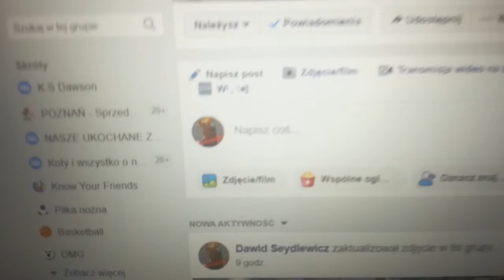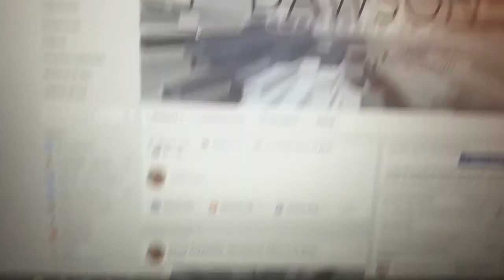Wbijaj na grupkę "K.S Dawson" na facebook